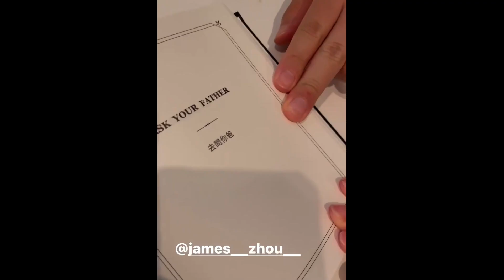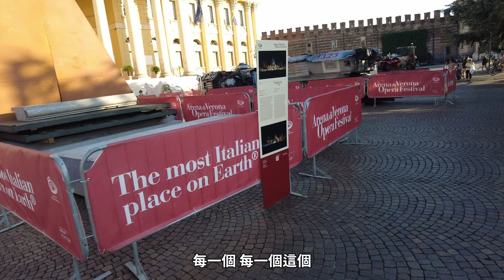義大利百年歌劇節｜ 合法襲胸?｜ 羅密歐與茱麗葉｜義大利最好吃的KFC?｜ Arena di Verona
0:00 要不要解釋一下為什麼又不在米蘭
0:51 出發 小聊維羅納 畢業論文
2:29 維羅納只有歌劇嗎?
4:29 茱麗葉故居痴漢警察不抓!?
7:31 準備進場
8:57 Aida(歌劇本劇)
11:40 為什麼來維羅納一定要住?
13:41 片尾 預告